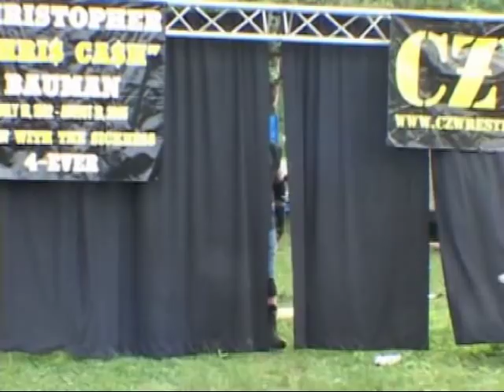Thumbtack Jack vs. DJ Hyde